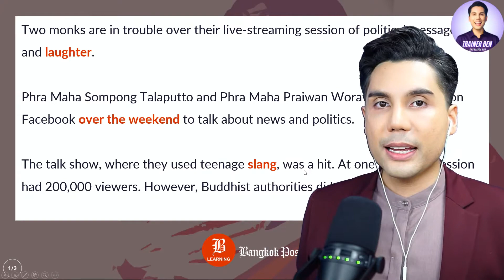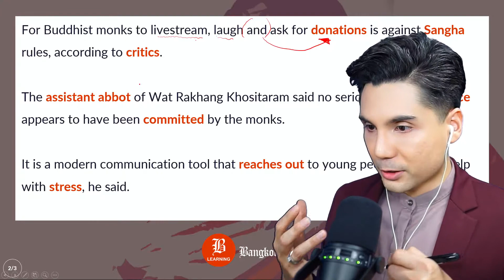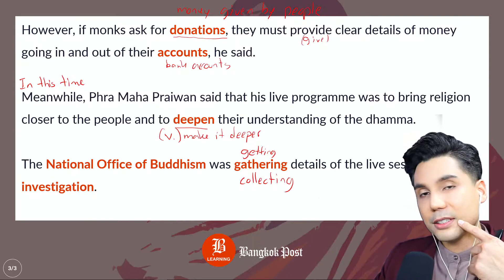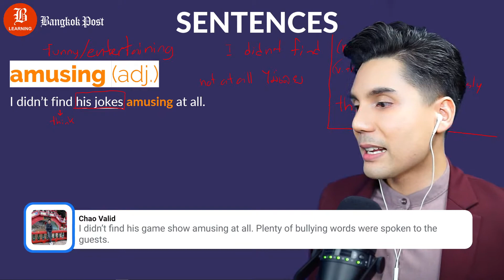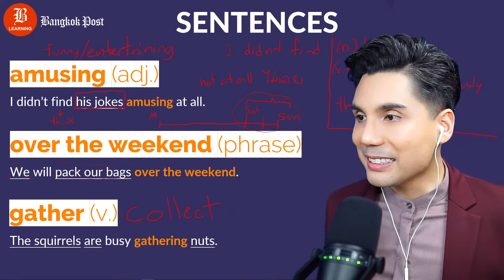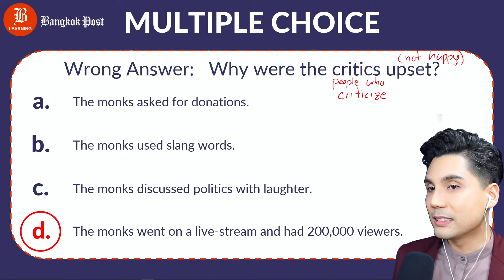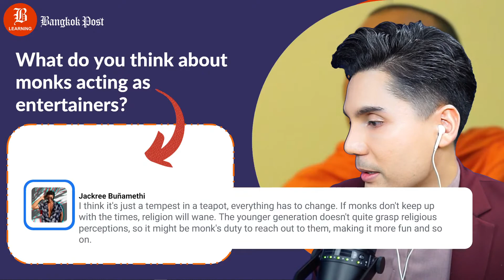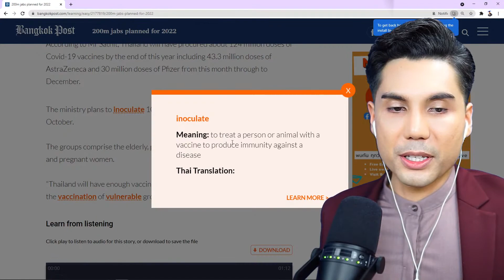NewsHub "LIVE" by Trainer Ben! [September 7, 2021]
Welcome to NewsHub "LIVE" by Trainer Ben! [August 31, 2021]

🟠 Learn English from the news.
🟠 Improve your speaking & listening.

See you every Tuesday at 4:30 P.M. at Bangkok Post Learning.